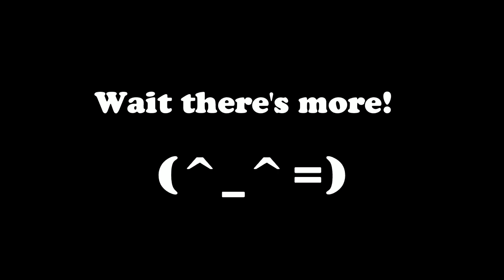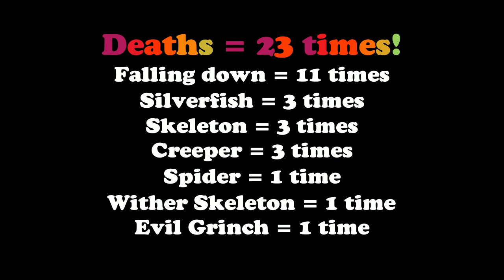Minecraft|Christmas Calender 2019|EP 24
-MERRY CHRISTMAS!🎄
It's time to visit Santa on his Star Island and tell you about my Christmas traditions.
- I hope you'll enjoy! (^_^=)
Mode = Survival
Difficulty = Normal
Texture pack = Festive
Minecraft is developed by Mojang